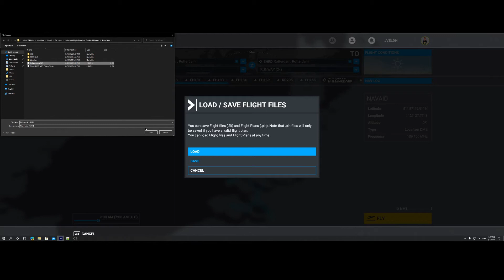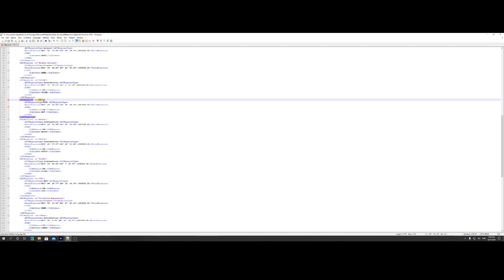Flight Simulator 2020 - How to - Modify flight plan files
In this video I will show you how you can manually modify flight plan files created by Flight Simulator 2020.
We will start with planning a flight using the build in route planner from Flight Simulator 2020.
Before we can use the tool correctly we need to enable some additional options so we see some additional beacons on the map.
One thing you will find out when using the tool is that it sometimes makes decision you didn't had in mind. If that is the case save the flight plan and modify it. How? Let me show your in this video.